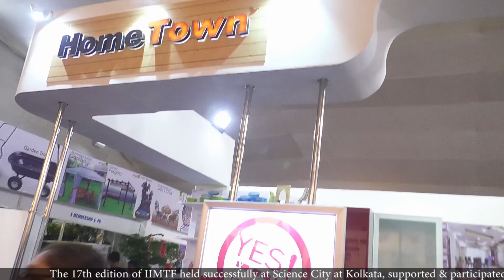IIMTF | Mega Trade Fair- Kolkata | Science City | Coming Soon | Flashback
Get ready to witness your favourite Fair coming up in the City of Joy with its 18th edition. This year experience more fun & entertainment with lots of shopping, discounts & offers.